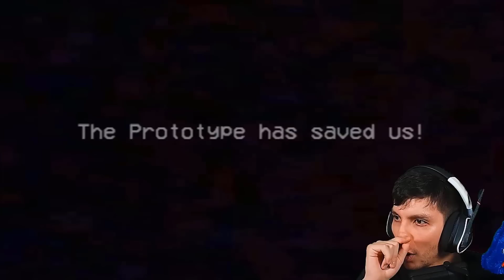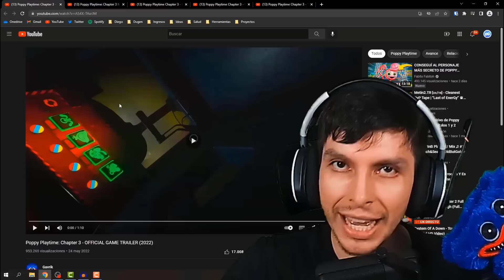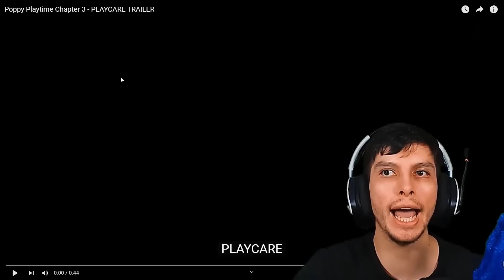REACCIONANDO al TRAILER OFICIAL de POPPY PLAYTIME 3 !! (INCREÍBLE) - DeGoBooM